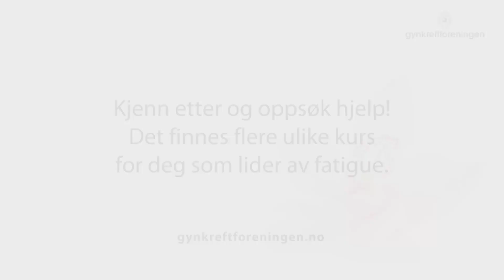Å leve med fatigue etter kreftbehandling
Fatigue rammer mange etter kreftbehandling og er en diagnose som påvirker livskvaliteten til de som rammes. Rehabilitering og mestringskurs har hjulpet Siw Kristin Haugseth med å håndtere sitt liv med fatigue.